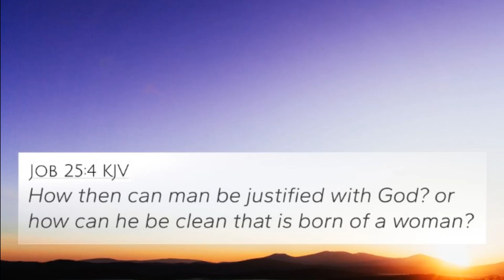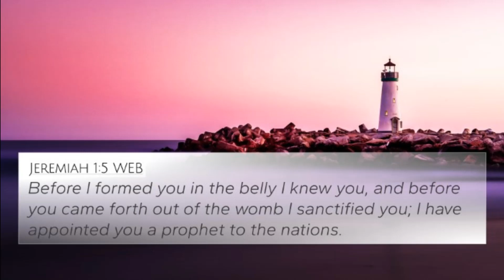April 5, 2024-The Word & Prayer. The Word, " To Each his Own "